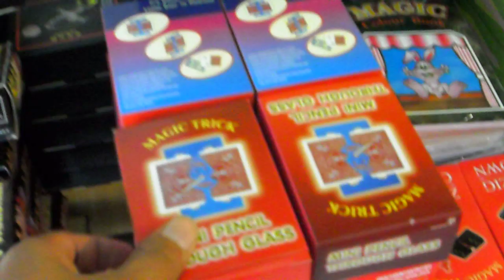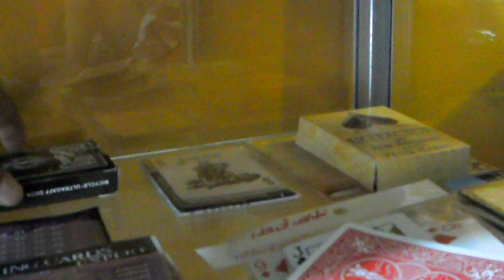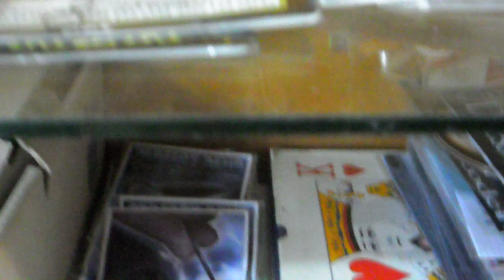มายากล อ.โก๋แนะนำมายากล magic trick 魔术 Show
♠จอห์นนพดล วศินสุนทร
♣ธนาคารไทยพาณิชย์ เลขบัญชี 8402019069